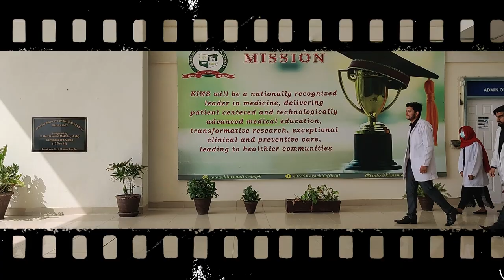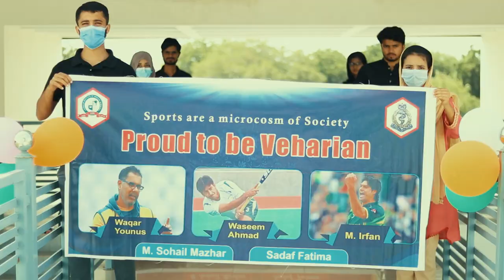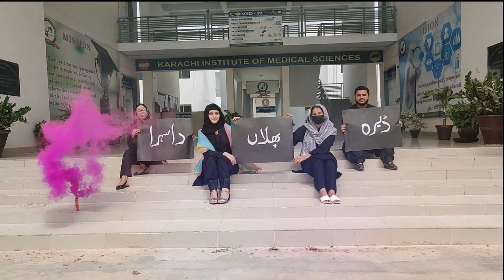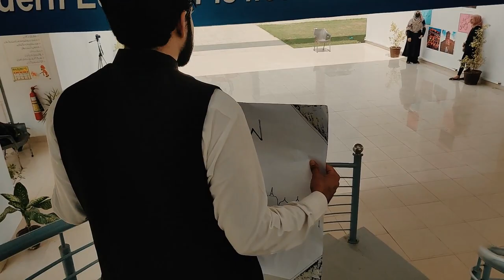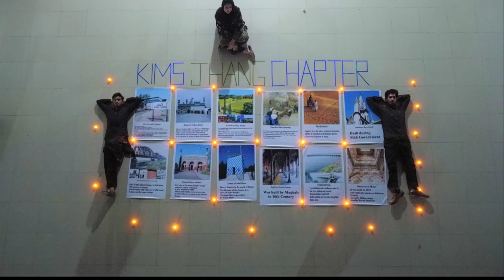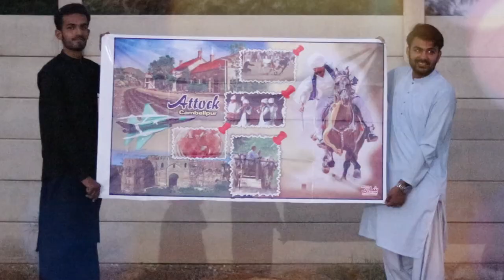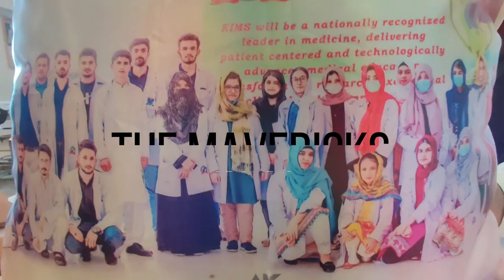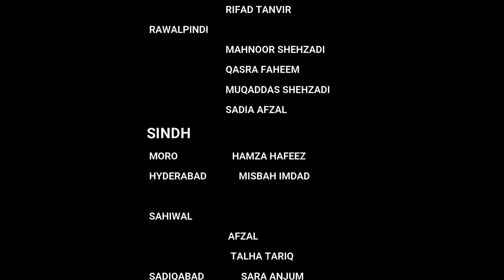BATCH'25 OFFICIAL INTRODUCTORY VIDEO | KIMSONIANS 25 | KARACHI INSTITUTE OF MEDICAL SCIENCES | KIMS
KARACHI INSTITUTE OF MEDICAL SCIENCES is a medical institute in Malir cantt that comes under the influence of NUMS and is located near to the CMH Karachi.
It is an introductory video to the BATCH'25 in KIMS
Covering their cities and Groups as well .
Videography and editing by :
   Ali Khan